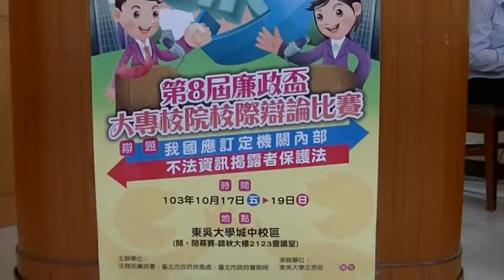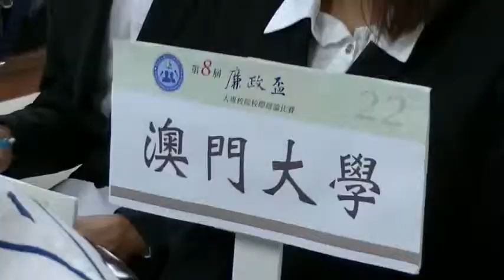20141017 廉政盃辯論賽